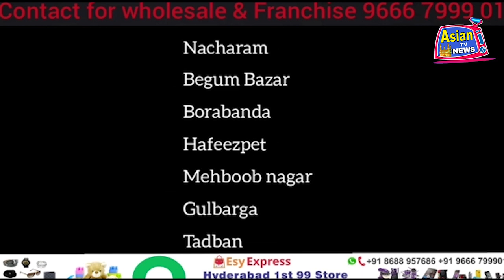7 SAALA MASOOM LADKI KO EK TUTION TEACHER NE BANAYA APNI HAWAS KA SHIKAR | ASIAN TV NEWS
7 SAALA MASOOM LADKI KO EK TUTION TEACHER NE BANAYA APNI HAWAS KA SHIKAR | CHANDRAYANGUTTA POLICE NE US SHAQS KO KIYA GIRAFTAR.